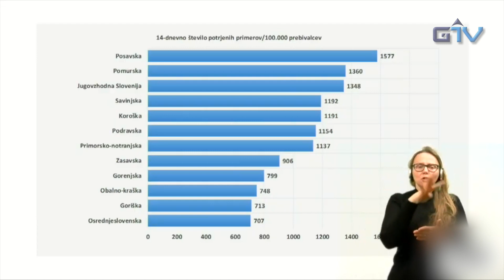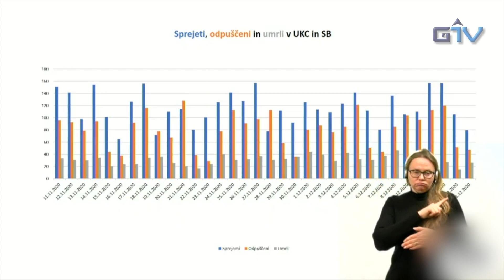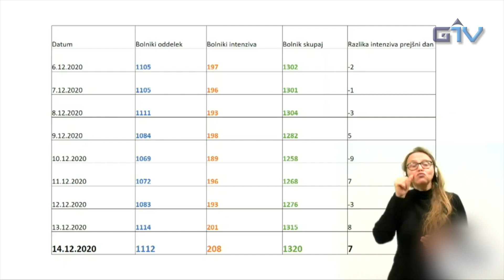GORENJSKA POROČILA: Epidemiološke razmere v Republiki Sloveniji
Novinarska konferenca o aktualnem stanju v zvezi z epidemijo bolezni covid-19, na kateri sta sodelovala minister za gospodarski razvoj in tehnologijo Zdravko Počivalšek in vladni govorec Jelko Kacin.